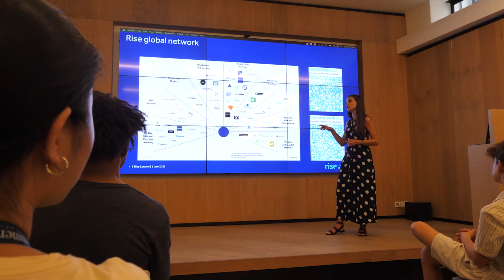Meet our Tutors | Immerse Education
A selection of interviews from our expert academic tutors gives you an understanding of how our tutors structure their lessons, and what it's like to learn with Immerse Education.